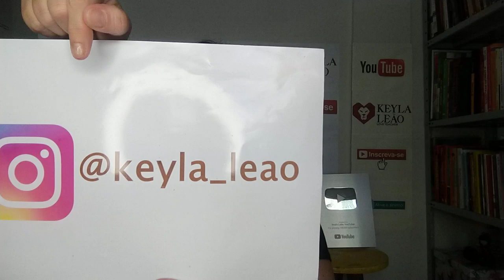CANSADO DE SER ILUDIDO? SIGA ESSAS DICAS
Me siga também pelo Instagram:
Sejam bem-vindos ao canal Keyla Leão.
Com vídeos todos os dias as 6h, o canal tem como objetivo compartilhar de uma forma simples e direta um rico conteúdo para facilitar a sua vida e te ajudar a ser feliz.
Quero te ensinar a ter mais qualidade de vida, a melhorar seus RELACIONAMENTOS, criando com o meu trabalho uma grande corrente do bem!
A Psicologia da Sedução Revela que Grande parte das pessoas (principalmente dos homens) perdem totalmente a compostura na hora de flertar. Principalmente quando é com alguém "especial". A tendência é sair elogiando sem parar, botando o outro num pedestal mil metros a cima de você. Como se assim a pessoa fosse apreciar os elogios e sentir-se atraída... E se eu te dissesse pra fazer exatamente o contrário?
Conheça o CURSO MENTALIDADE FEMININA REVELADA:
Você encontrará esse curso na plataforma da HOTMART, com excelentes condições para aquisição, basta digitar este e ele estará aparecendo agora na sua telinha, aproveite está oportunidade! Esse curso mudará a sua vida para sempre.
Invista em VOCÊ, escolha Ser Feliz! Faça o Curso: Ame-se e Cure a Sua Vida.
Começo imediato!
Programação:
1º Dia: Apaixone-se por si mesmo. (Aprenda a ter uma autoestima saudável).
2º Dia: Autoconhecimento - Descobrindo os seus limites e aprendendo a colocar limites nos outros. Aprenda a dizer não.
3º Dia: Autovalorização - Aprendendo a restaurar o seu corpo e mantê-lo saudável.
4º Dia: Aprendendo a perdoar a si mesmo e ao outro. Livre-se do sentimento de amargura.
5º Dia: Livre-se dos medos e fobias - medos não passam de pensamentos e pensamentos podem ser abandonados.
6º Dia: Liberte-se dos vícios - nenhuma pessoa, lugar ou coisa tem poder sobre você. Seja livre!
7º Dia: Aprenda a viver bem. É seu direito ser feliz!
Venha fazer parte do Curso: Ame-se e cure sua vida. São 7 dias que transformarão a sua história, se tiver interesse em participar deposite o valor de R$57,00.
Agência 0773
Operação 001
O curso iniciará assim que confirmado o depósito, terá a duração de 7 dias onde você terá aulas em áudio, conteúdos em PDF e exercícios diários para o seu Desenvolvimento Pessoal! O que você está esperando?